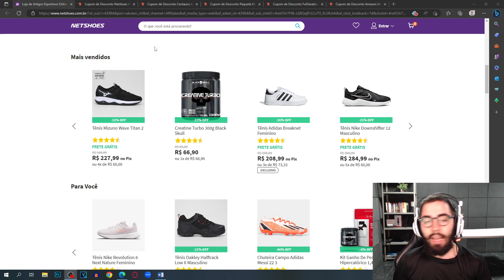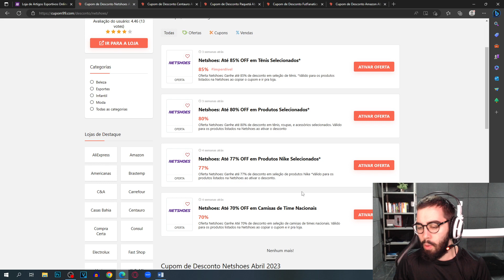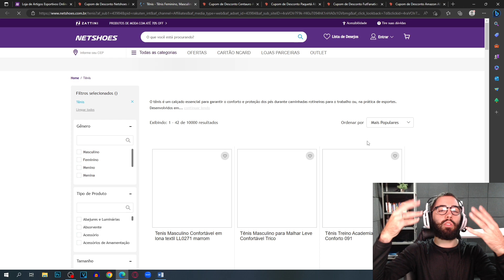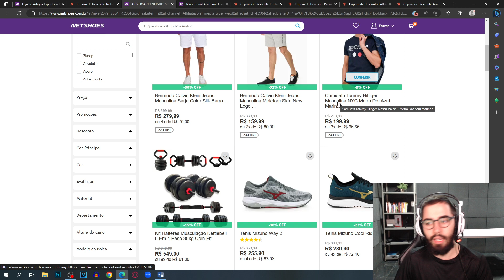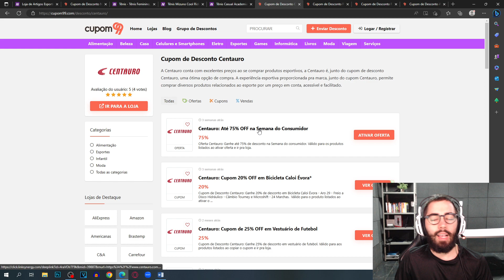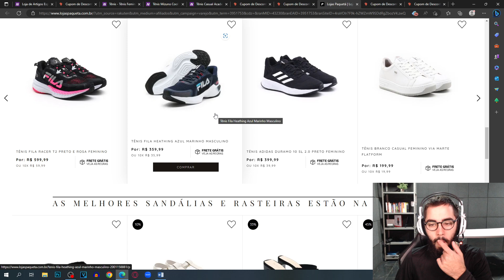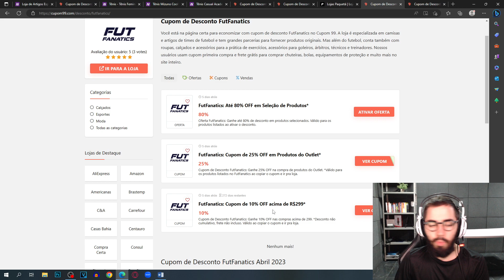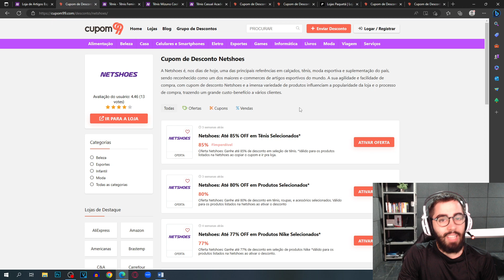OFERTAS NETSHOES + CUPOM DE DESCONTO LOJAS BÔNUS ABRIL 2023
E NO VÍDEO DE HOJE: OFERTAS NETSHOES + CUPOM DE DESCONTO LOJAS BÔNUS ABRIL 2023